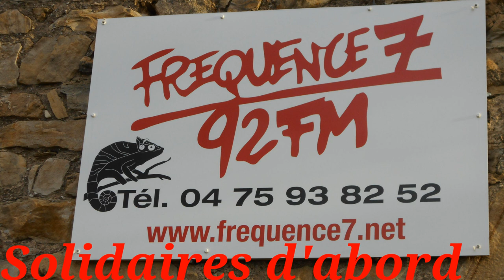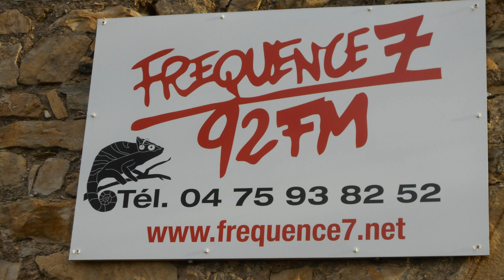émission f7 solidaires d'abord 6/4/2020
spéciale covid 19 un rappel du calendrier et des gaffes ou manquements des gouvernants ,le problème spécifique pour les Sdf et la bombe à retardement sanitaire pour tous ,les ehpad les hopitaux le cac 40 mais aussi le traitement différent en Allemagne et la reprise et la finance...